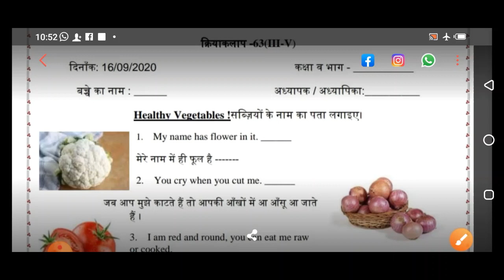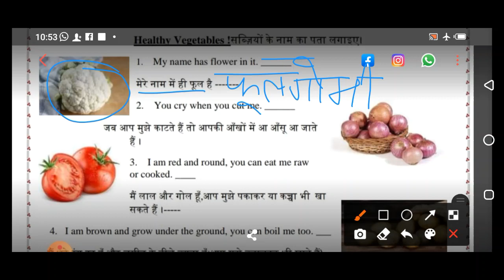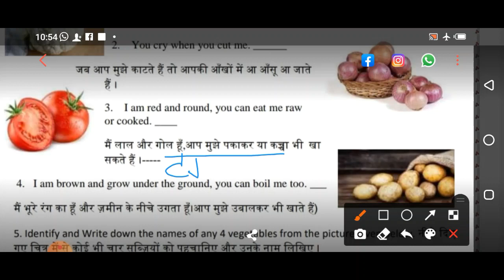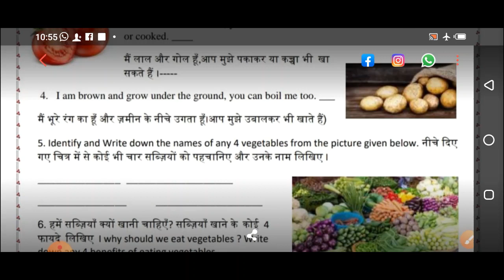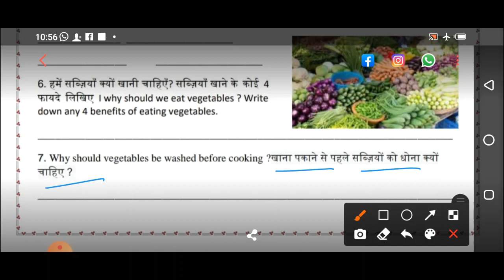Doe Worksheet 63 solutions || class 3rd, 4th, 5th ( 16 Sep 2020 ) || Edu Villa Point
class 3-5 || doe worksheet 63|| 16/9/2020 || Directorate of education GNCTD  easy explanation with questions answers hindi
Hindi Worksheet for class 3